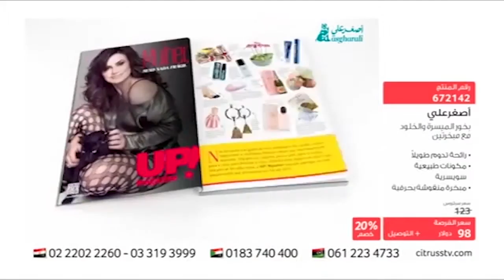Asgharali Bukhoor Al Maisera with Mabkhar & Bukhoor Al Khulood citrussTV com